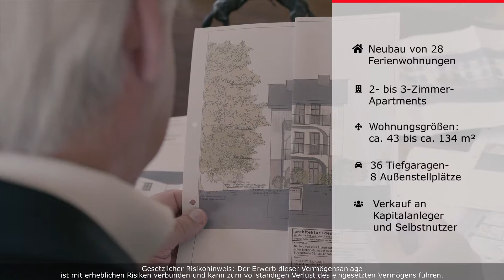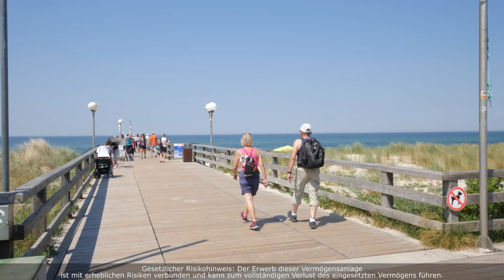Engel & Völkers Capital - Ferienapartments Strandstrasse auf Fischland Darss Zingst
Auf dem Grundstück "Strandstraße 33" in Wustrow auf der Halbinsel Fischland-Darß-Zingst entstehen auf dem Gelände eines ehemaligen Hotels insgesamt 28 hochwertige Ferienapartments in zwei Neubauten und einem Bestandsgebäude. Projektentwickler ist die AMEX Fewo-Bau GmbH.